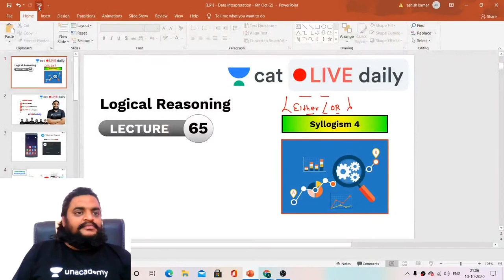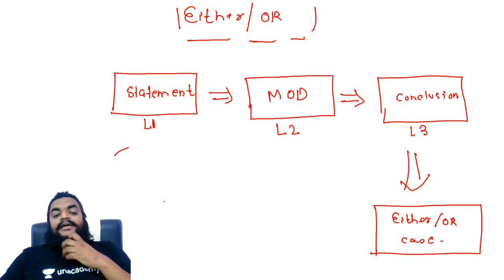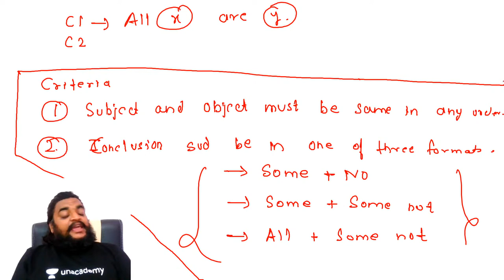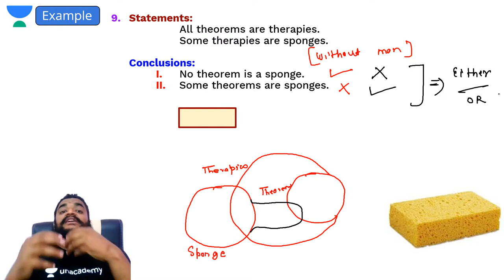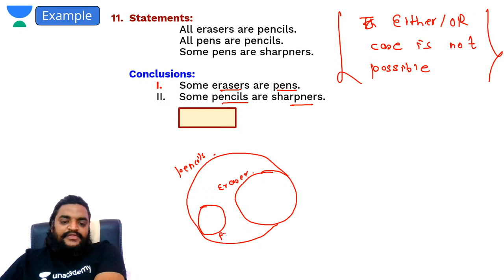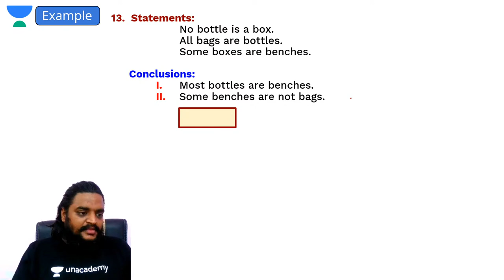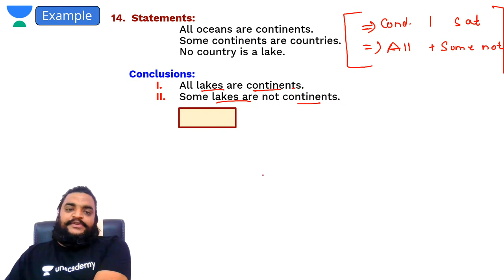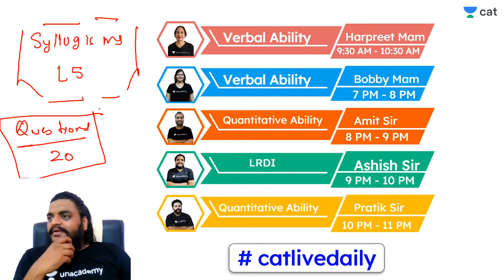CAT: Logical Reasoning | Syllogism | L-4| Unacademy CAT | Ashish Kumar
Checkout our latest offerings CAT: Logical Reasoning | Syllogism | L-4 | Unacademy CAT | Ashish Kumar

Unacademy CAT brings yet another interesting session on Logical Reasoning and Data Interpretation to prepare you for CAT 2020. In this session, Ashish Sir will be discussing on Cubes and Cuboids. It is an important topic for CAT preparations. Watch this video to clear your concepts and to know some of the best practices to follow to crack CAT.

1. Learn from your favorite teacher
2. Dedicated DOUBT sessions
3. One Subscription, Unlimited Access
4. Real-time interaction with Teachers
5. You can ask doubts in the live class
6. Limited students
7. Download the videos & watch offline

Feel free to spread the word – share the videos with your friends and classmates.